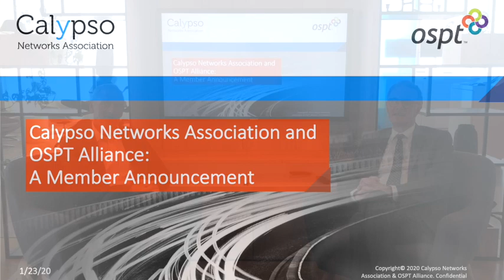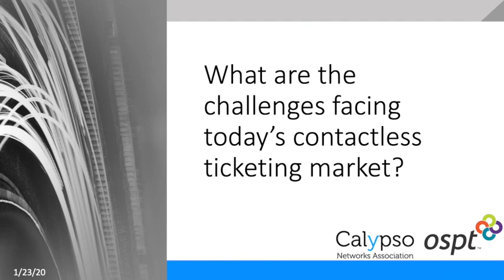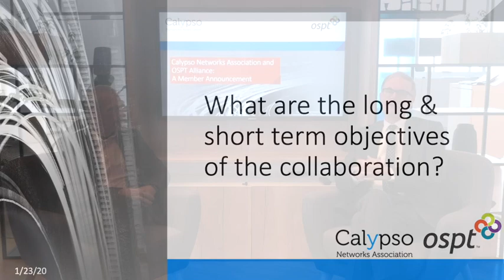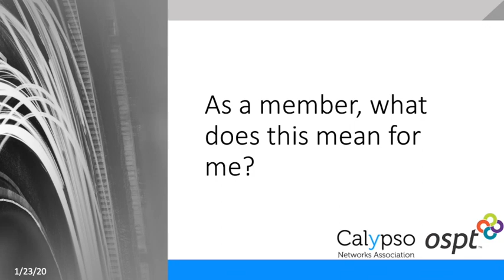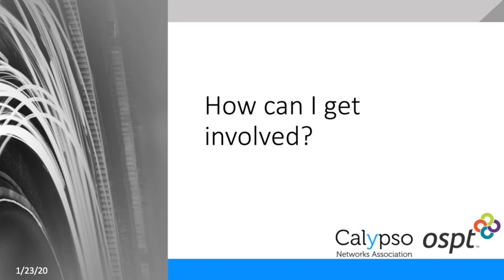CNA & OSPT announce their program of cooperation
Philippe Martineau  and Philippe Vappereau explain why CNA and OSPT decided to engage a program of cooperation which goal is the convergence of the Calypso and Cipurse standards.